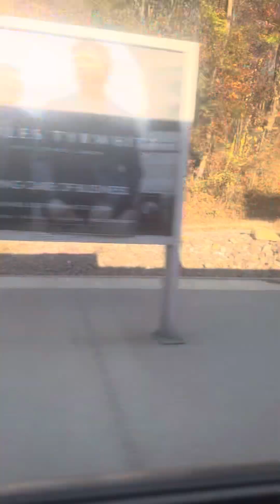Amtrak Ethan Allen train 290 ride from Albany-Rensellear to Croton Harmon (Part 4 of 5)